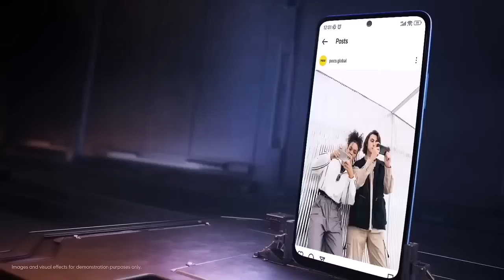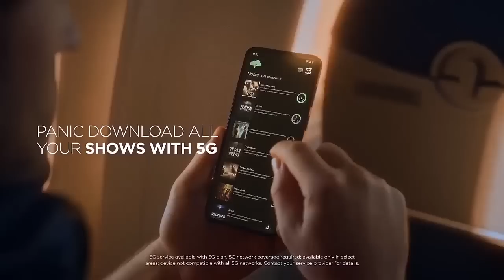Top 5 UpComing Phones Confirmed April 2023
UpComing Phones april 2023 ! Price & Launch Date in india
Samsung ke Top 5 upcoming mobiles ki Specifications bata saku .